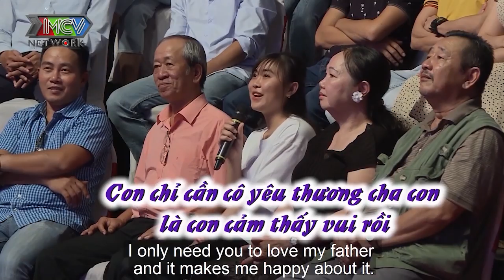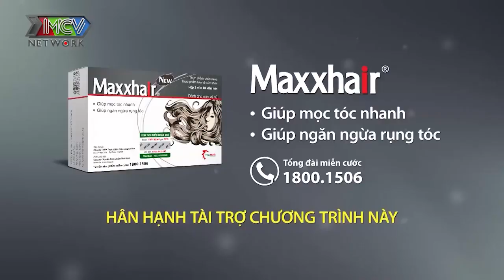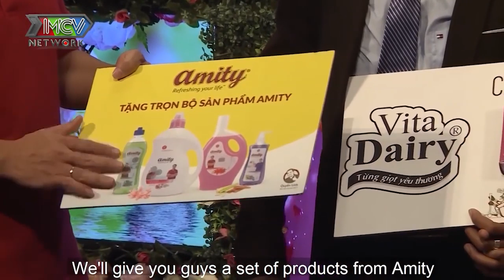Màn cầu hôn muốn TỤT HUYẾT ÁP củaThanh Niên U50 với Nữ Hiệu Trưởng | BMHH